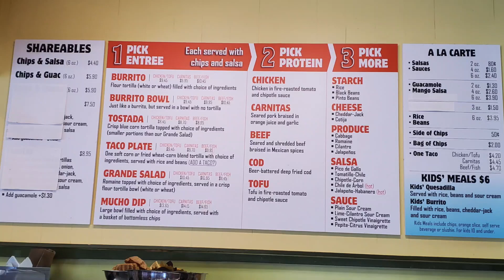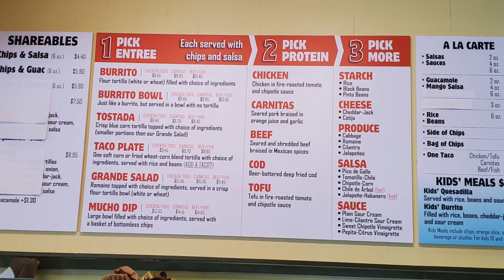Build Your Own EVERYTHING!! | Mucho Gusto | Eugene,OR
Build your own Mexican food menu and watch as they assemble your order in front of you.
  We are on a permanent road trip with the goal of eating food all over the country and bringing reviews to you. Come along with us as we sample new cuisine and patron many local and regional corporate restaurants along the way.
  We are always moving to new locations around the country, please give us suggestions of places to eat. We would love to hear from you.